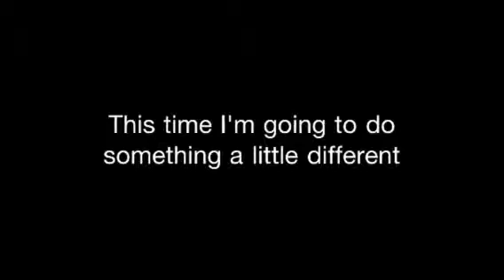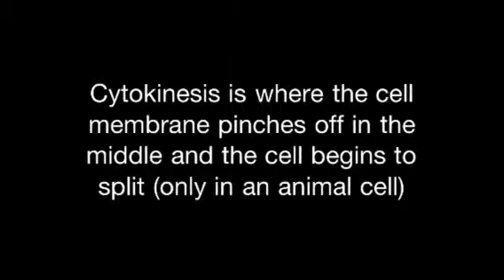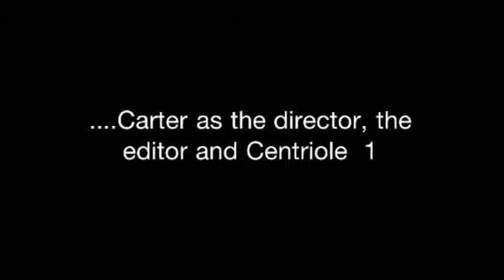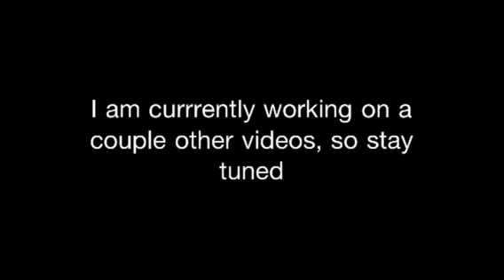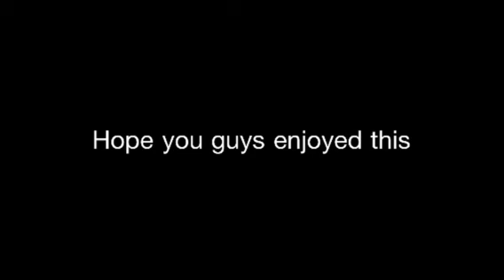Mitosis in play/skit form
A depiction of Mitosis in a visual/verbal form.  Featuring music from Linkin Park's New Divide